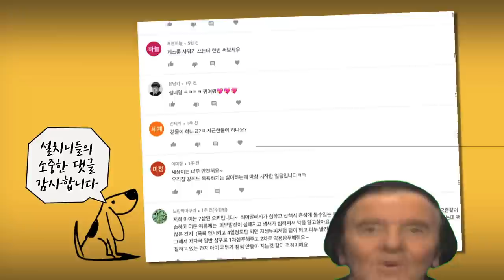반려견 목욕에 관한 궁금증, 못다한 이야기 (세안법, 산책후 목욕, 발닦기, 드라이룸, 말리는 법)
반려견 목욕에 관한 궁금 댓글을 모아모아 정리해보았습니다.